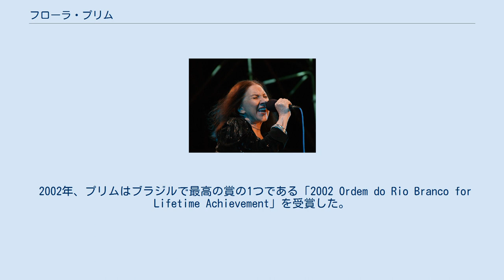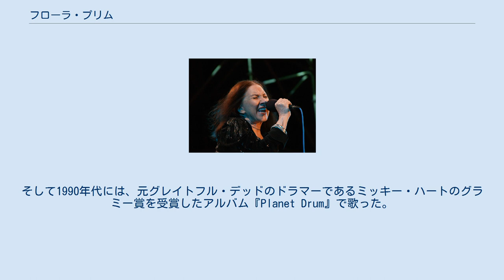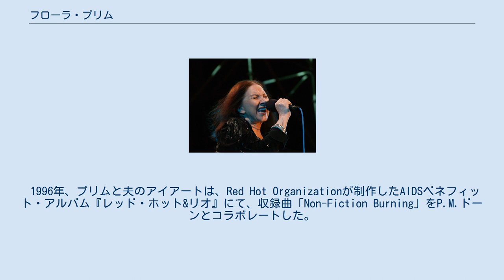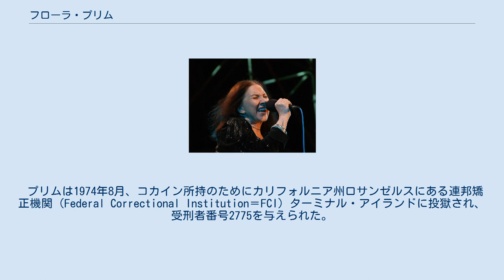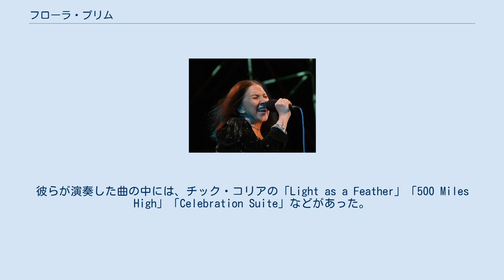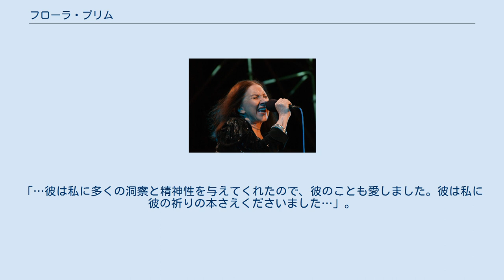フローラ・プリム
リターン・トゥ・フォーエヴァーのメンバー
フローラ・プリム（Flora Purim、1942年3月6日 - ）は、フュージョン・スタイルの作品で主に知られているブラジルのジャズ・シンガーである。
彼女は、チック・コリア、スタンリー・クラークと一緒にリターン・トゥ・フォーエヴァーで彼女の役割を果たした。
ディジー・ガレスピー、ギル・エヴァンス、オパ、スタン・ゲッツ、ジョージ・デューク、グレイトフル・デッドのミッキー・ハート、サンタナ、ジャコ・パストリアス、そして夫のアイアート・モレイラを含む、数多くのアーティストとレコーディングおよびパフォーマンスを行っている。
 2002年、プリムはブラジルで最高の賞の1つである「2002 Ordem do Rio Branco for Lifetime Achievement」を受賞した。
彼女は「ブラジリアン・ジャズの女王」と呼ばれている。
 プリムは、クラシック音楽家であるユダヤ人の両親からリオデジャネイロで生まれた。
父ナウム・プリムはヴァイオリンを演奏し、母レイチェル・ヴァイスベルクはピアニストであった。
 父親が家を空けていたとき、母親はジャズを家で流していた。
 「彼女はジャズの78回転のヴァイナル盤（SPレコード）を家に持ち帰って、父が仕事している間に流してくれました。それがジャズという音楽への出会い方でした……基本的にダイナ・ワシントン、ビリー・ホリデイ、そしてフランク・シナトラを聴いていました。また、ビル・エヴァンス、オスカー・ピーターソン、エロル・ガーナーなど、多くのピアノ奏者も母のお気に入りでした」。
 プリムは、1960年代初頭にブラジルでキャリアを始めた。
この期間中、彼女は『フローラ・エ M.P.M.』と題されたアルバムの録音を行い、そこでカルロス・リラとホベルト・メネスカルによるボサノヴァのスタンダードを歌った。
1960年代後半、プリムはエルメート・パスコアールとアイアート・モレイラが率いる「クアルテート・ノーヴォ」のリード・シンガーを務めた。
 成人に達した後、プリムはジャズと過激なプロテストソングを混ぜ合わせ、当時の抑圧的なブラジル政府に抗議を行った。
1964年のブラジルの軍事クーデターによって歌の歌詞の検閲が行われ、彼女は後に彼女の人生におけるこの期間について次のようにコメントした。
「ブラジルを離れたいと思っていました。サンフランシスコ川と呼ばれる川があります。その川で歌っていました。それが海に流れ出たとき、それは私をアメリカに連れて行ってくれるだろう、と」。
 ブラジルを離れる少し前に、プリムとアイアート・モレイラは結婚し、1971年頃に娘のダイアナ・ブッカーが誕生した。
ダイアナは1998年にクリシュナ・ブッカーと結婚した。
クリシュナはジャズ・ベーシストであるウォルター・ブッカーの息子であり、サックス奏者のウェイン・ショーターの甥であり、ピアニストのハービー・ハンコックが名付け親という人物だった。
ダイアナは後に両親との生活を「ジプシーのように世界を旅する道で育てられました」と表現した。
 1967年にニューヨークに到着し、プリムとモレイラは新しいエレクトリック・ジャズに没頭した。
彼らはスタン・ゲッツやギル・エヴァンスとヨーロッパをツアーして回った。
1972年、スタンリー・クラークとジョー・ファレルとともに、最初の2枚のアルバムに参加することとなるチック・コリアのフュージョン・バンド、リターン・トゥ・フォーエヴァーのメンバーを務めた。
1972年に初リリースとなったセルフタイトル・アルバム『リターン・トゥ・フォーエヴァー』と、続く同年リリースのアルバム『ライト・アズ・ア・フェザー』は、どちらも熱烈なレビューを受けた。
1973年、プリムはアメリカでの最初のソロ・アルバム『バタフライ・ドリームス』をリリースした。
それは好評となり、すぐに彼女は『ダウン・ビート』誌の読者投票でトップ5・ジャズ歌手の1人に選ばれた。
プリムはまた、野外フェスティバルや1970年代までのジャズやクラシックのアルバムで、カルロス・サンタナやミッキー・ハートと協力した。
1970年代初頭、プリムはコカイン所持のために逮捕され、一時的に投獄されている。
 1970年代を通じて、プリムはマイルストーン・レーベルからの一連のアルバムをリリースした。
彼女と夫のアイアートはウ...